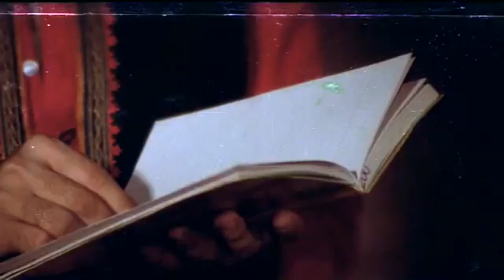Abhi Alavidaa Mat Kaho Dosto _Mahendra Kapoor _Nikaah (1982) HD_720p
Song _Abhi Alavidaa Mat Kaho Dosto
Singer _Mahendra Kapoor
Composer _Ravi
Lyricist _Hasan Kamaal
Actor _Salma Agha, Raj Babbar
Film _Nikaah (1982)
Category _Dard Bhare Geet